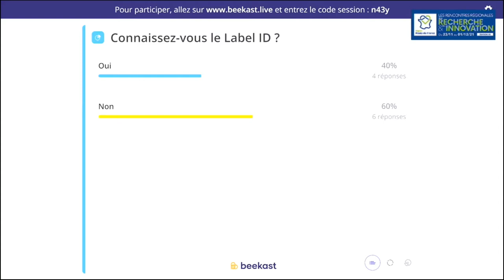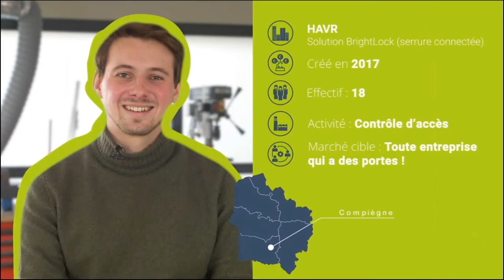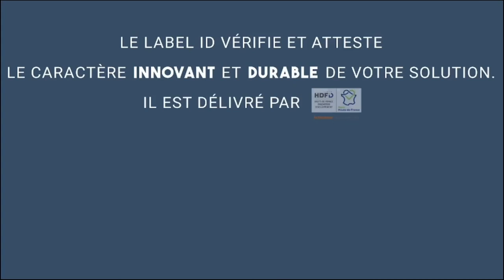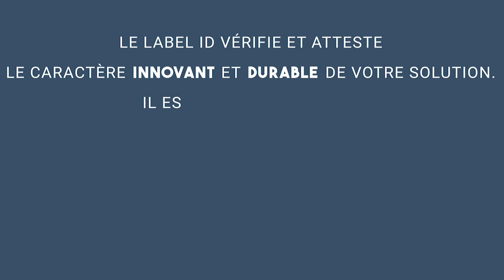[LABEL ID] 🎤 Intervention de Sébastien PEREK (HDFID) & Philippe NOGUES (Faiveley Transport)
🎯 Boostez la diffusion de votre innovation ! Un événement organisé dans le cadre des Rencontres Régionales de la Recherche et de l'Innovation (RRI) 2021 à La Chaufferie à Tourcoing (59) le mardi 23 novembre 2021.

PRÊT À FAIRE DE VOTRE INNOVATION UN VÉRITABLE SUCCÈS ?
Votre innovation peut remporter de nombreux prix, être reconnue et même plébiscitée par des influenceurs ou prescripteurs sans pour autant déclencher les ventes escomptées.

Pourquoi ? Parce que par définition, un produit ou service innovant est nouveau, donc il n’est pas toujours bien optimisé pour répondre parfaitement aux besoins de ses utilisateurs. Il nécessite des adaptations, et une bonne connaissance des cibles. Les acheteurs ont aussi besoin d’être rassurés sur la pérennité des solutions innovantes… Et c'est à ce niveau que le Label ID (Innovation Durable), créé par Hauts-de-France Innovation Développement en partenariat avec l’AFNOR, acteur n°1 de la certification en France, intervient !

Nous vous invitons dans cette vidéo à découvrir le Label ID à travers l'intervention de Philippe NOGUES-CUBELLES (Managing Director - Groupe Wabtec Faiveley Transport) et de Sébastien PEREK (Référent Innovation – HDFID)